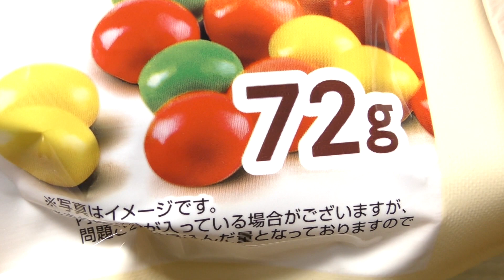エヌエス つぶつぶチョコ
販売：株式会社エヌエス、輸入者：株式会社エヌエス・インターナショナルの「つぶつぶチョコ」。原産国はベトナム。

商品発売日：？